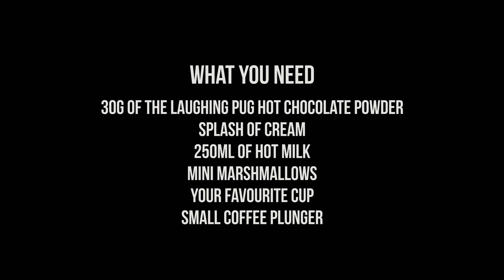How to make a Hot Chocolate at home with The Laughing Pug Belgium Hot Chocolate.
The Laughing Pug Coffee Co's Belgium Hot Chocolate! Some of the finest Belgium hot chocolate from the laughing pug. Make your in the comfort of your own home.